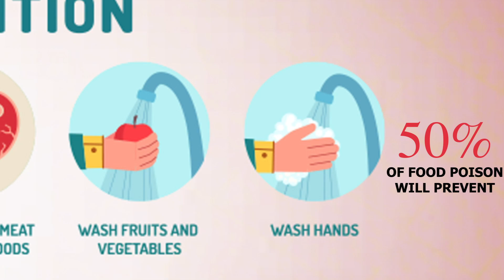Handwashing 7 Steps Malayalam